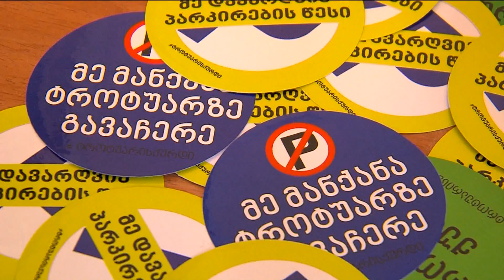GDS დილა 05.11.2014 - ვებრძოლოთ ტროტუარის ქურდებს, ნინუცა ყაჭიაშვილის სიუჟეტი